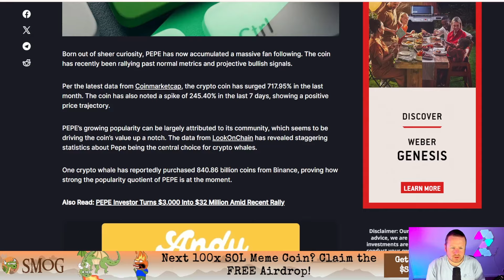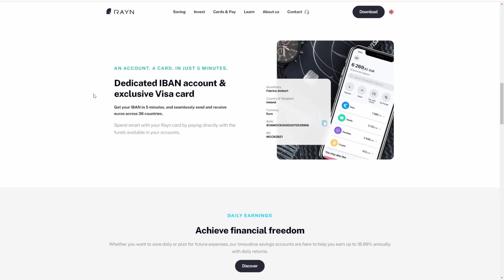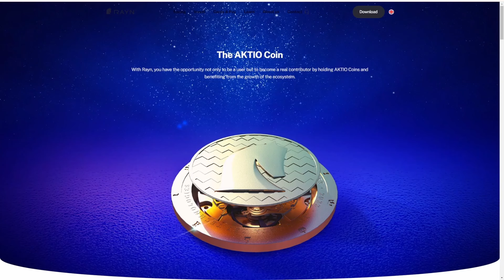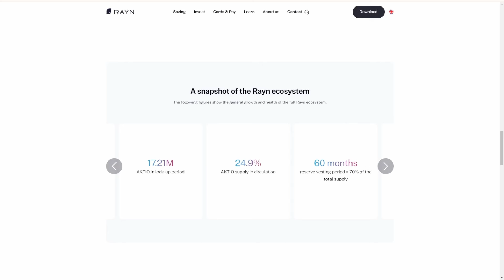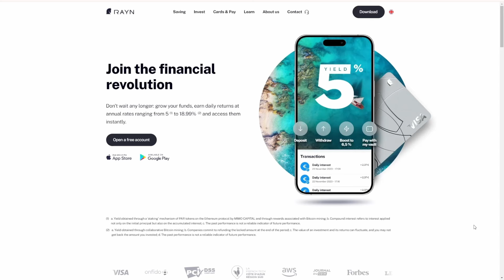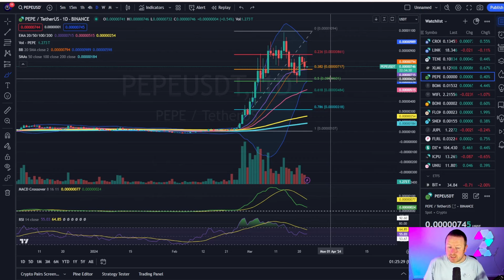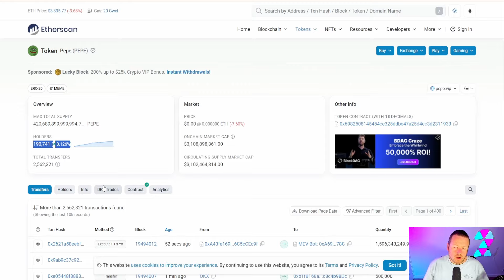ARE YOU ABOUT TO MISS PEPE AGAIN ? THIS IS VITAL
PEPE whales have been buying and they are ready for the next move. Are you ?

🟢 Join Margex Exchange to trade your favoite cryptos BTC XRP ETH 🟢